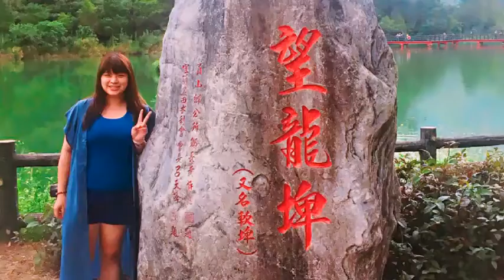萌萌團宜蘭心湖跨年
萌萌團